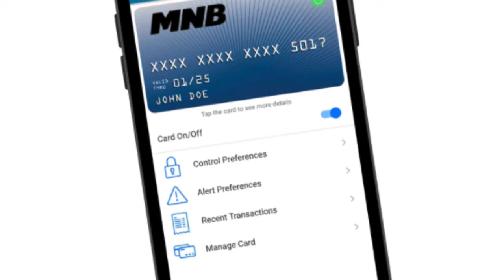MNB Smart Card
Take control of your debit card!